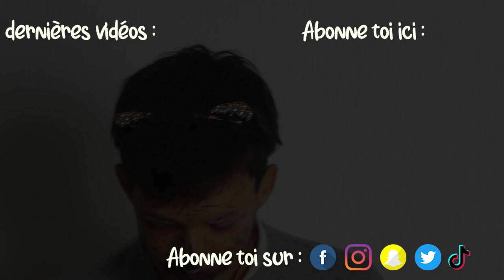24 H COM'ANTOINE : JE ME FAIS MAQUILLER PAR MA COPINE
Com tout le monde la voici, la voilà la vidéo 24 H Com'Antoine  !!!